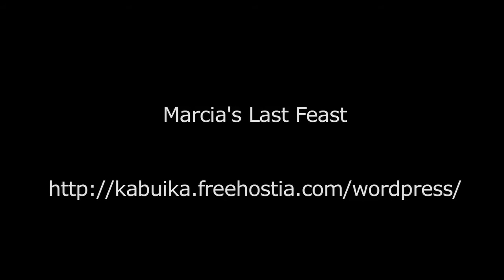Marcia's Last Feast TrailerJune23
For the past 62 years, Marcia has prepared a Passover feast in her home. This year she is facing a major change in her life. It is time for the 86-year-old widow to move. Not because she wants to, but because she has to.